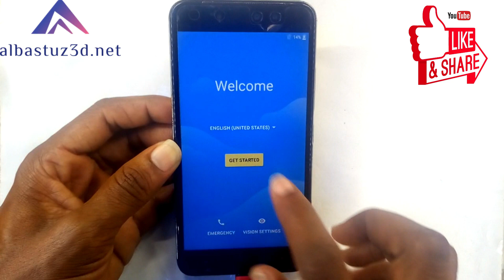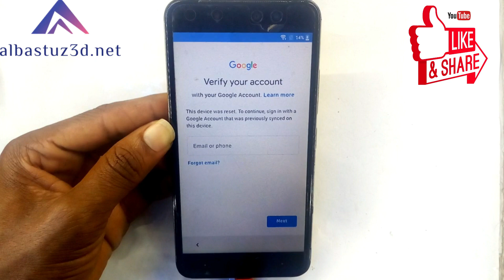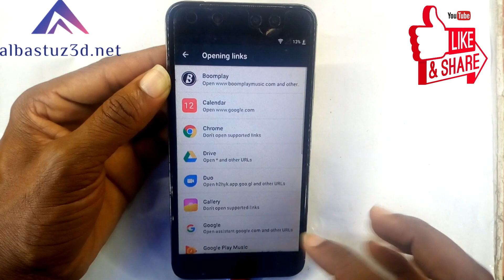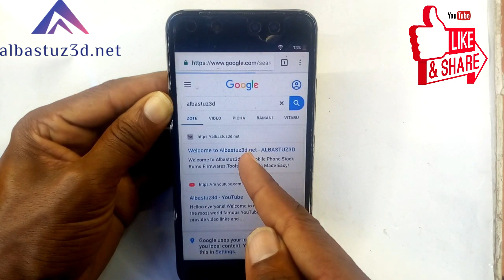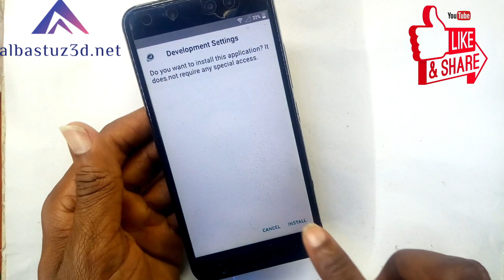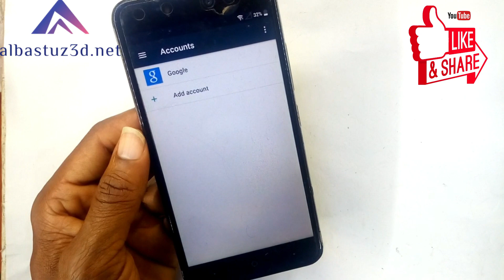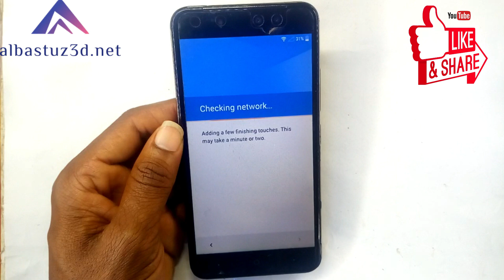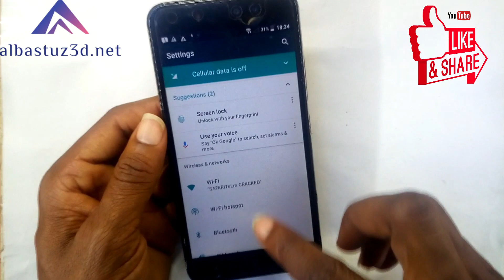Itel S32 Bypass FRP Google Account Without Computer 100 % Easy